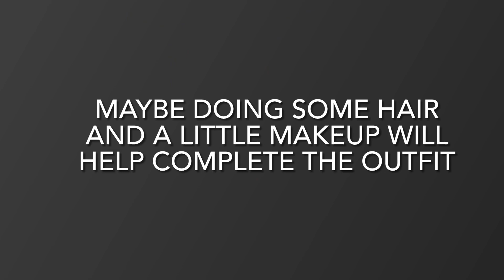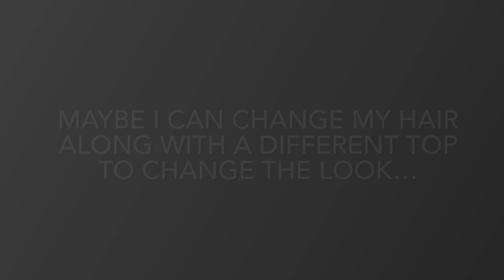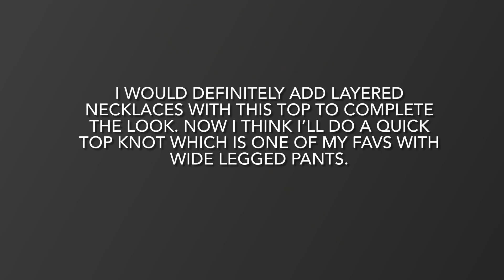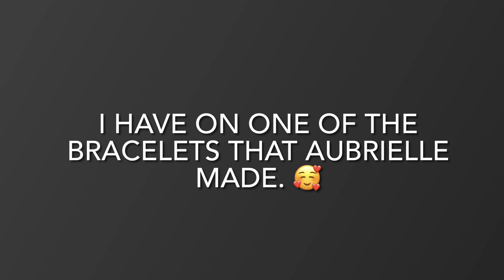GRWM! TRYING TO MAKE PALAZZO PANTS WORK WITH MY WARDROBE! * CUTE FRO-HAWK ON MY NATURAL SHORT HAIR!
We did it! Lol! The weekend is here so Happy Friday y’all! In this video I’m trying to make palazzo pants work with my wardrobe. Now, I actually love palazzo pants but these are way big in the waist for me so I actually had to tuck the waistband under…. Aside from that I think they’re really cute and I have many tops to pair them with but chose two for this video. I’m also doing a frohawk using banana clips on my natural hair as well as a couple of other quick styles just to show the versatility and how my hair can almost act as an accessory to my outfit. This is a rough draft but whenever I get around to wearing these outfits I will be accessorized and made up better! Anyway, this was fun for me because I was on the verge of throwing these pants out!